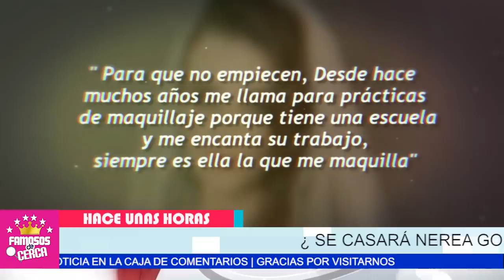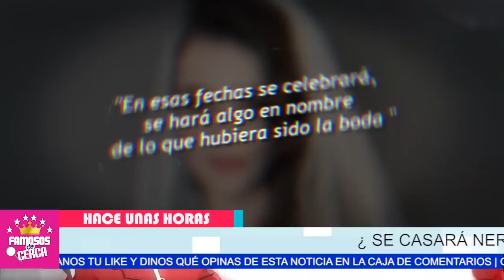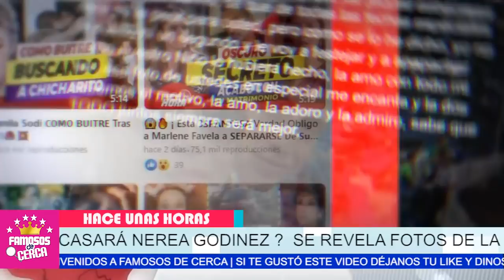😱📌 ¿ 𝗦𝗘 𝗖𝗔𝗦𝗔 𝗡𝗘𝗥𝗘𝗔 𝗚𝗢𝗗𝗜𝗡𝗘𝗭 ? Ex Novia de Octavio Ocaña 𝗟𝗟𝗘𝗚𝗔 𝗔𝗟 𝗔𝗟𝗧𝗔𝗥 / Aqui Te Cuento 😱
Nerea Godinez NOS DEJA CON LA BOCA ABIERTA.

 BIENVENIDOS!!!
suelta la sopa
televisa
exclusivas
venga la alegria
tv azteca
polemica
chismes
Entertainment
farandula mexico